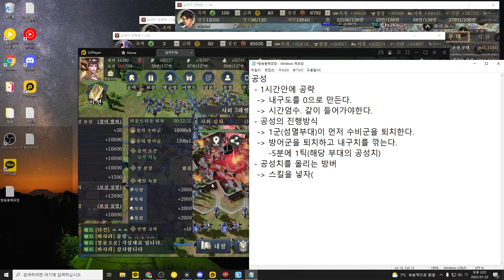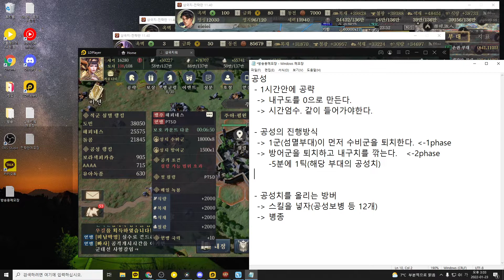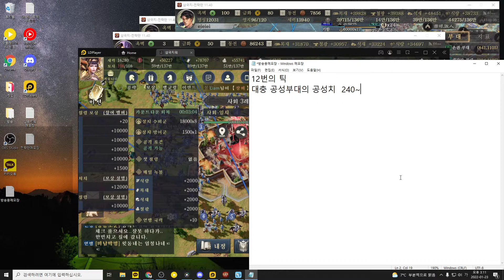[삼국지워] 공성AtoZ